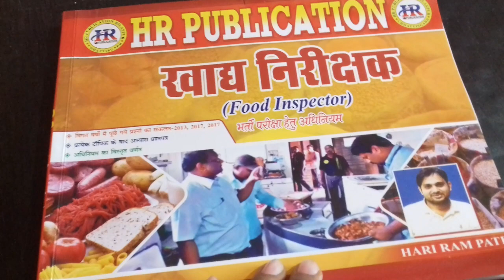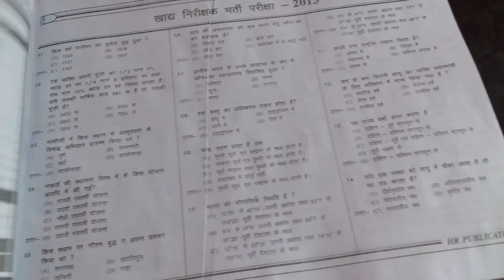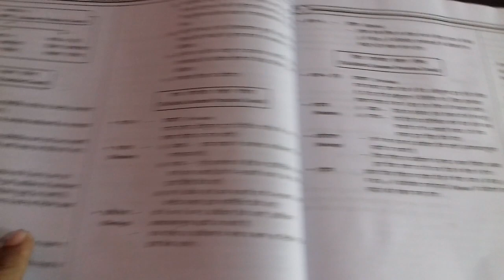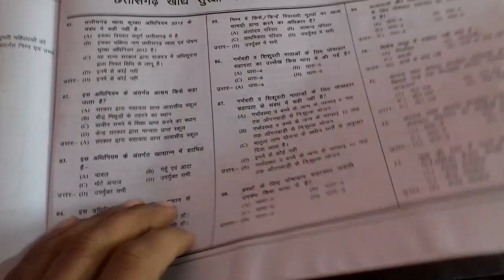cg food inspector ki best book hariramptails competition academy /cg book /topper strategy /cgvyapam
Cg food inspector cutoff mark /top ten list /Topper list cg food exam 2022 ke book stratgycg food inspector ki best book hariramptails competition academy /cg book /topper strategy /cgvyapam